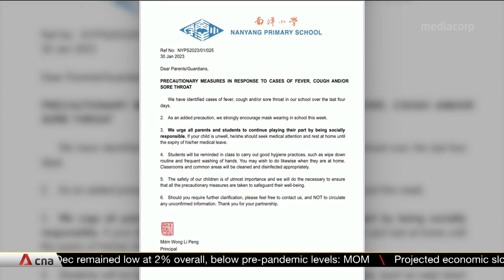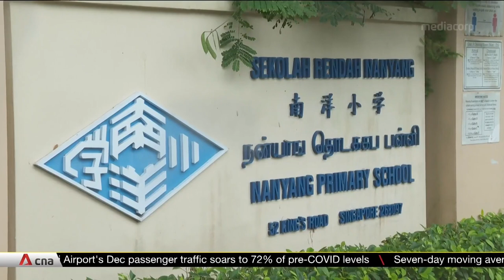Some classes at Nanyang Primary placed on home-based learning due to flu cases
Some classes at Nanyang Primary School have been placed on home-based learning for two days after several reports of students falling sick. Doctors say they have also seen a rise in the number of children experiencing symptoms of fever, cold and cough.